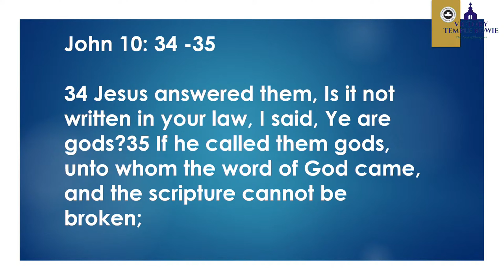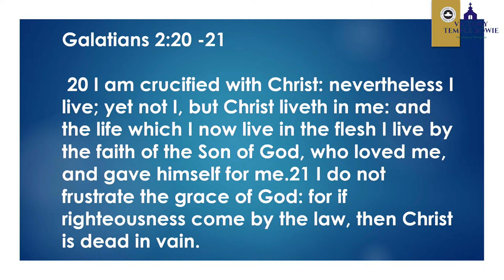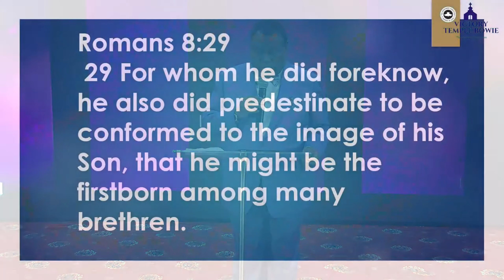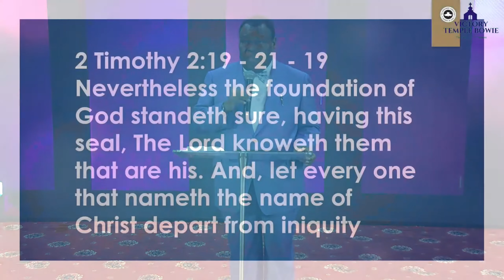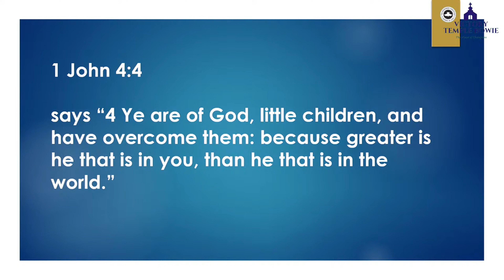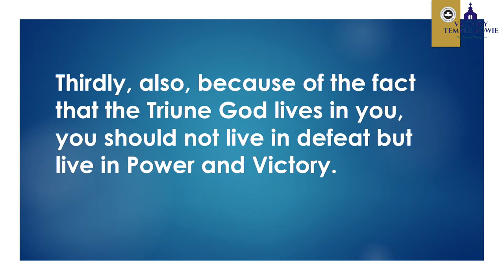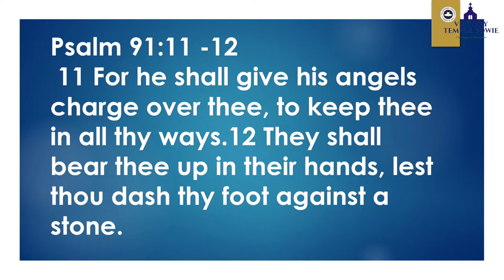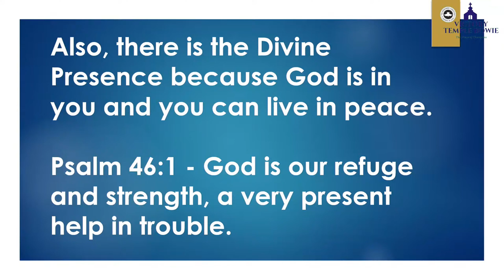Ye Are Gods by Pastor Bayo Adeyokunnu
Hello Family,

 Ministering is Pastor Bayo Adeyokunnu speaking on (Ye Are Gods ); join us to give praise and worship to our maker. Please be blessed by the Word of God. We hope everyone is staying home safe and sound. The Lord be with you in Jesus Name.

RCCG Victory Temple Bowie
The House of Champions